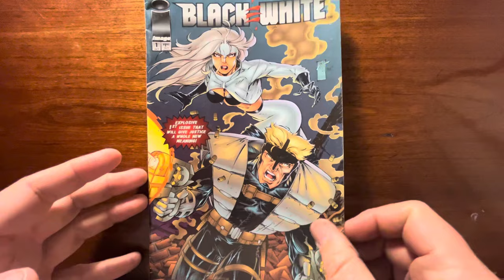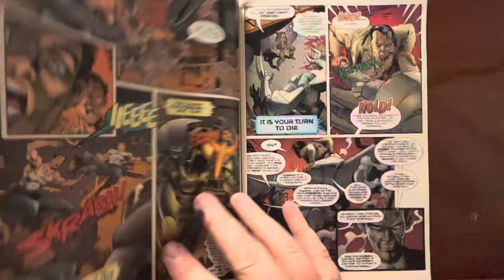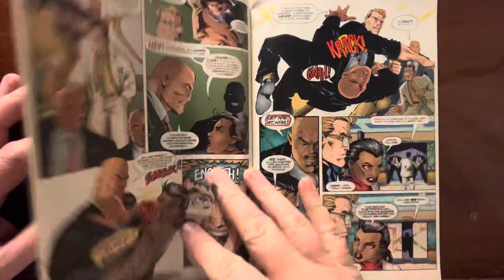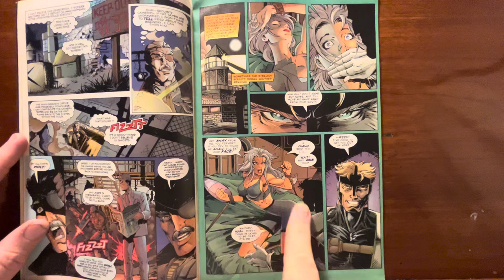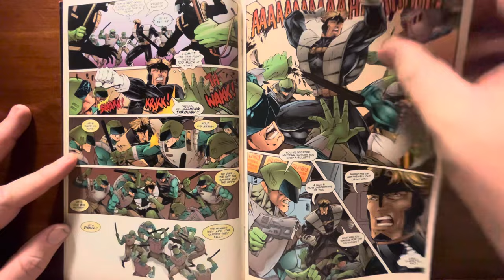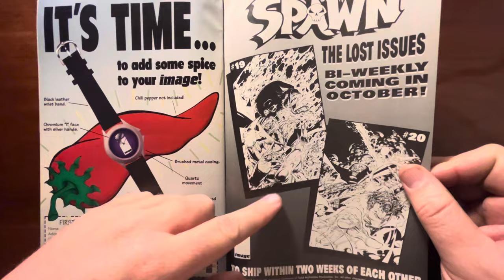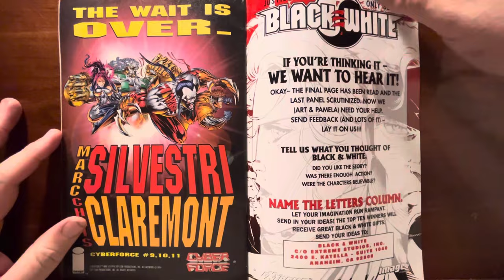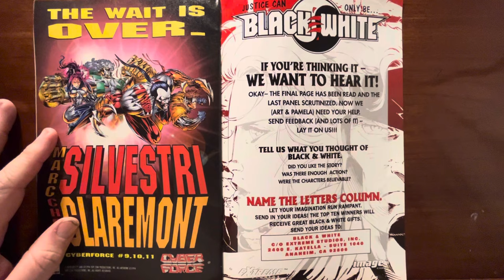Black and White by Art Thibert is a well meaning pile of cliché boredom unfortunately